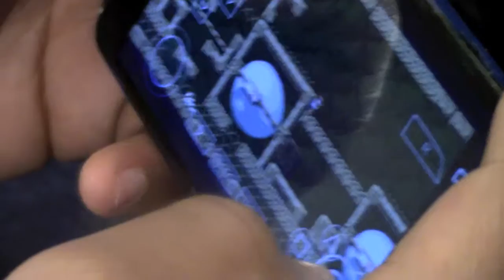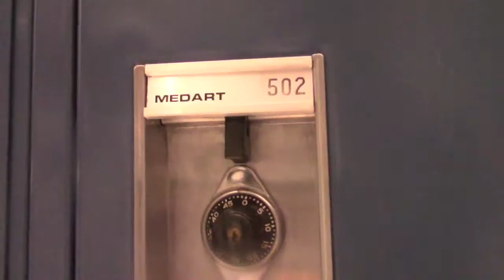Junior Days #8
stuff. more...stuff